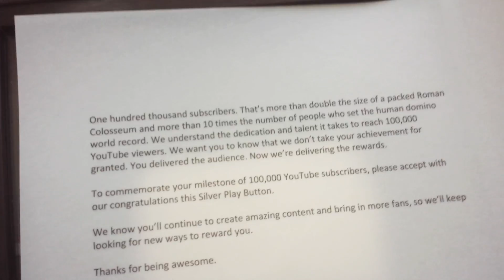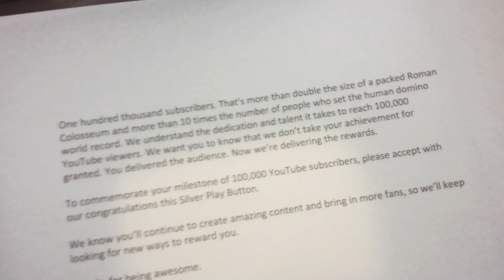Big Brandon Carter Gets an Award From YouTube!!!